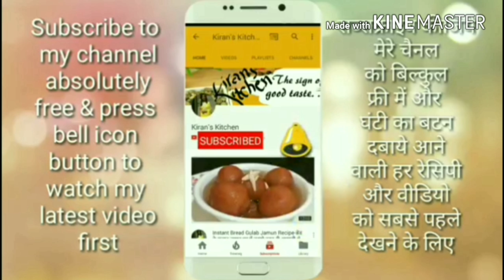हलवाई जैसी कलाकंद घर पे बनाने का परफेक्ट तरीका। Milk Cake Recipe - Milk Cake Kalakand Recipe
Hi dear friends,Please note Now my channel name kiran's kitchen changed into -Evergreen Masala
Please follow this Evergreen Masala for latest video,hope you like it